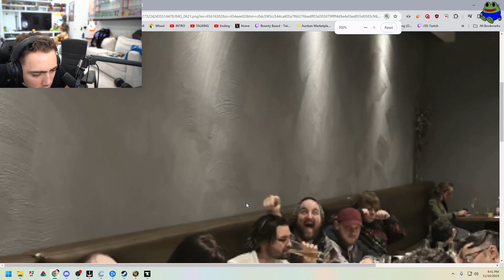Timing KEKW (CohhCarnage) | World of Warcraft Highlights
Timestamps & vods:
[00:00] #1 CohhCarnage: Timing KEKW

[00:22] #2 CrixVibez: Mizkif death

[00:58] #3 CohhCarnage: Coh is terribly sorry what happened to his favourite norwegian Snack

[01:44] #4 Ziqoftw: RIP Hyrda & Zynister

[02:44] #5 Mizkif: Don't clap

[02:53] #6 Mizkif: ONLYFANGS IRL GUILD MEETING

[03:21] #7 Mizkif: WHAT

[04:11] #8 Mizkif: banana nut bread

[04:23] #9 KungenTV: Another one bites the dust. Kungenraids

[05:08] #10 Fandy: what did you do?

[06:08] #11 EsfandTV: the 2h advocate gigachad

[06:42] #12 Mizkif: ONLYFANGS IRL GUILD MEETING

[07:08] #13 Mizkif: Everyone's reaction to the bad news

[07:32] #14 SONII: Dont die Miz

[07:46] #15 Knut: ROASTED BY WIFE KEKW

[07:56] #16 Mizkif: miz die warrior